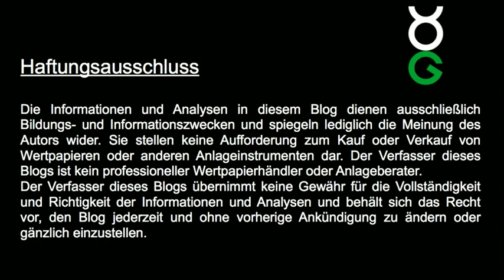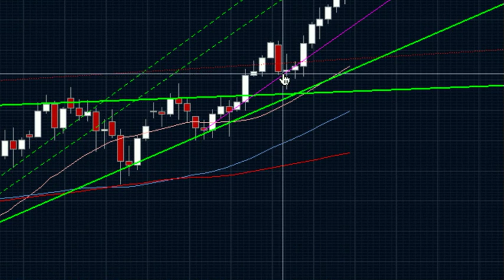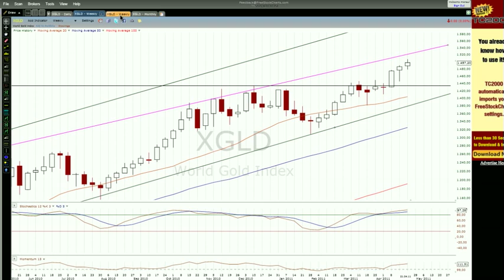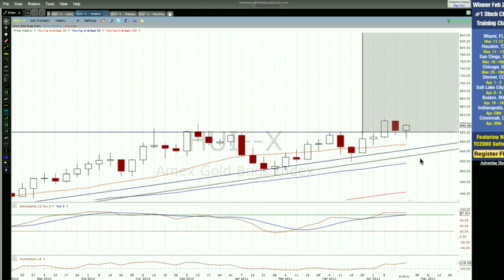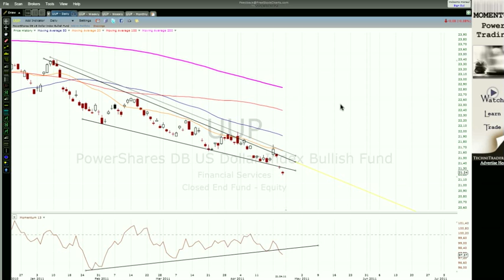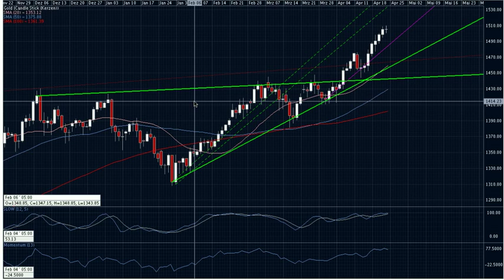2011-April-21 Gold, Hui Tages- und Wochchart